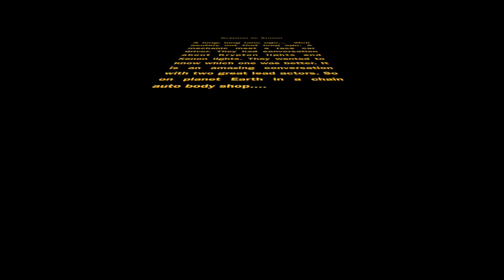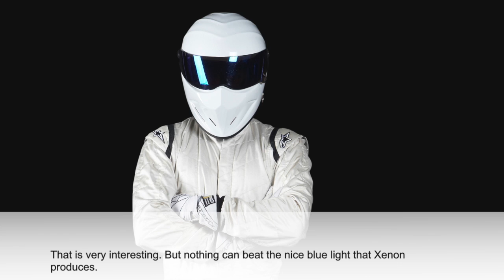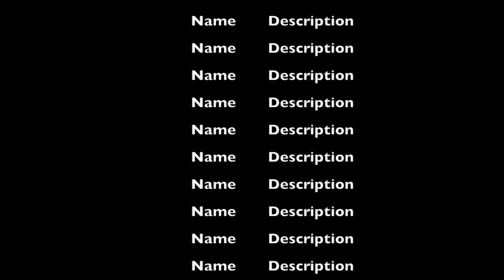Krypton vs Xenon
Chemistry project video. Many hours went into a 4 minute video. Hope you all enjoy.